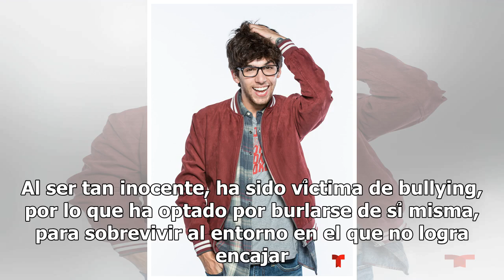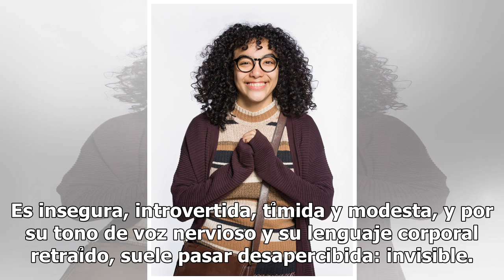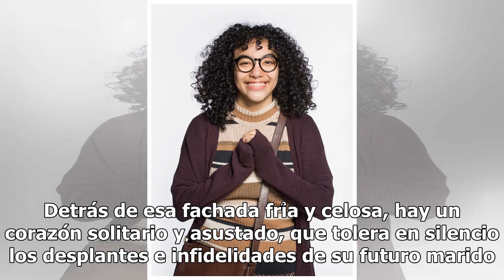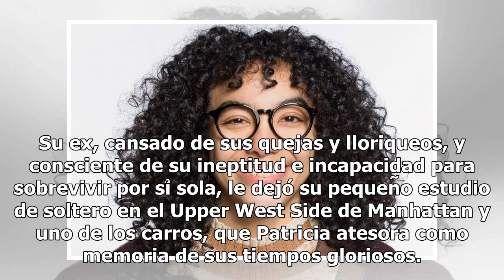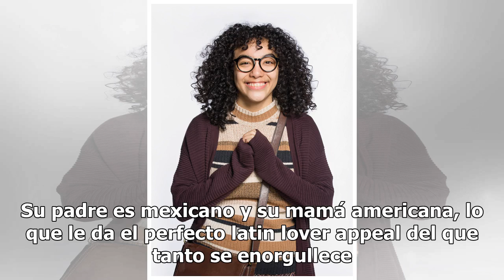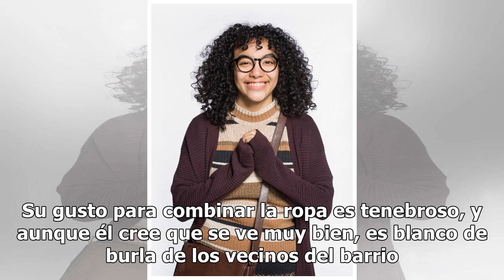Elenco de ‘Betty en NY’: Conoce a los personajes de la telenovela de Telemundo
La nueva versión de "Yo soy Betty, la fea" tendrá locaciones en "la gran manzana" Una nueva versión de la clásica telenovela “Yo soy Betty, la fea” llega a Telemundo bajo el título de “Betty en NY“. La serie cuenta las andanzas de Beatriz Aurora Rincón Lozano (Elyfer Torres), una joven mexicana muy ...